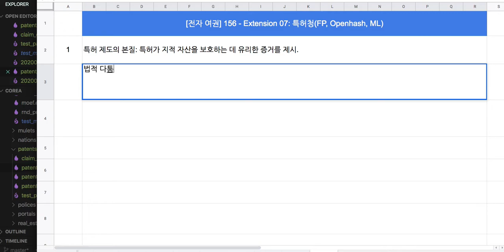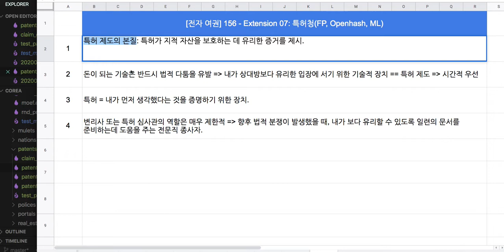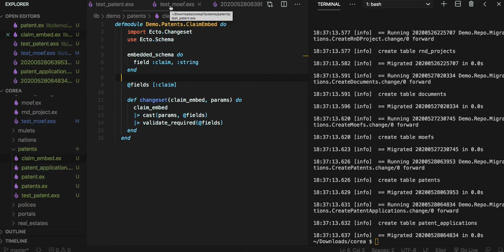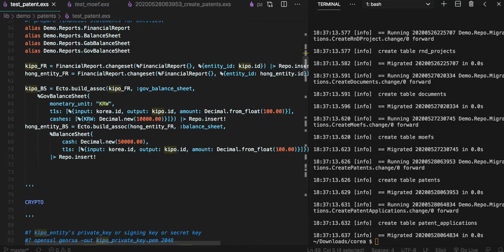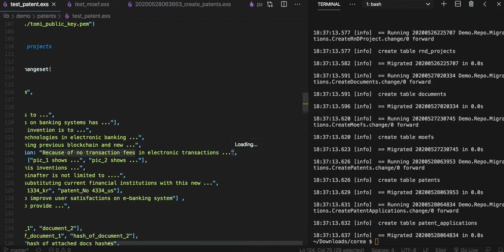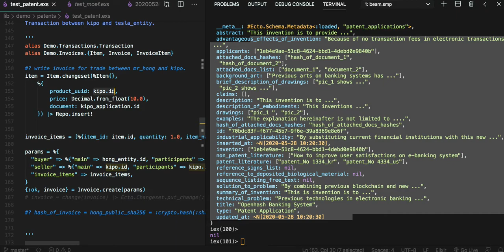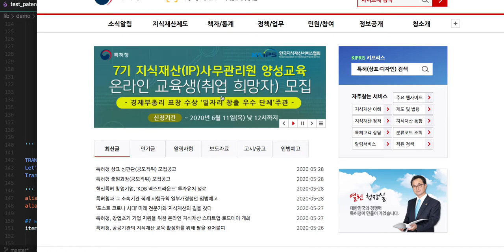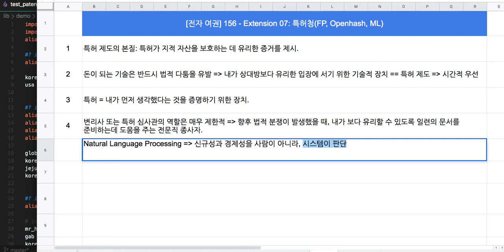[특허청] 002 = [전자 여권] 157 - Extension 07: 특허청(Code)